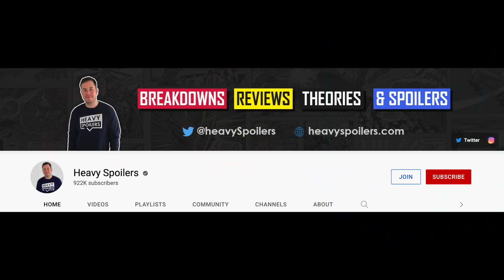OBI-WAN KENOBI Ep2: Every EASTER EGG and Full BREAKDOWN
Obi-Wan Kenobi episode sets the table for the rest of the Star Wars series. Obi-Wan rescues Leia, but learns the awful truth that Anakin is now Darth Vader. In this video we break down every Star wars easter Egg and connection to the prequels and the original trilogy.

Edited by Harriet Lengel-Enright, Randolf Nombrado, Sean Martin and Srinidhi Rao
Research by Srinidhi Rao

The episode begins on a transport ship to Daiyu, an anything goes planet where they deliberately block the wifi [we block the signals] what happens on daiyu, stays on daiyu. ScrreenCrush matt Singer pointed out that the design of Daiyu seems lifted from the concept art of Star Wars Underworlds, the live action TV series set on Coruscant that was never produced.

There are a lot of Aurebesh letters in this episode which I am going to translate for you a little bit later on. Be patient, it’s taking us a while.

Hey everyone, look, it’s Temura Morrison returning as a clone trooper begging for money. His aging is accelerated, meaning by the time the empire is overthrown, he’ll be an old man, like Rex.

Obi wan stares at him for a while, not just because he’s a reminder of the clone wars and orders 66–but this guy is weaning armor from the 501st. That’s the stormtrooper regiment attached to Anakin that killed younglings in the Jedi temple.

It’s also weird to think that this old man would be compelled to attack obi wan if he saw that he was a jedi. I liked this detail that the empire is not taking care of the ckone soldiers. Like the channel heavy spoilers pointed out, the show the bad batch has shown us how the empire cast aside their clones becaus e aclone warmy was too expensive to maintain.

A dealer tries to sell him drugs–I guess he has that look about him [wanna buy some death sticks?]. She mentions a spice called Kessel pure–and Kessel is the planet where spice is mined, like we saw in Solo and the clone wars. And the other planet she names is Felucia, which we first saw here in Revenge of the Sith [planet where bellybutton jedi does it rots].

And by the way that spice dealer is laid by esther rose mcgregor, the great niece of denis lawson, who played wedge antilles…and she’s also ewan mcgrgeoir’s daughter,

This aurubesh sign reads Swartz, named after star wars producer jon swartz.

And on this station sign we see a navigational map of the galaxy that has popped up all over star wars. And there is a lot of aurbe sh here that is blurry anbd hard to read. But we were abkle to make out All travelers must be cleared

Kamail Nanjiani plays a con man with a heart of gold pretending to be a jedi, and he is great [clip]. He promises this family safe passage to Corellia, home planet of Han Solo we saw in Solo. And he claims this kid is force sensitive, but that’s obviously a con to get the family to shell out some cash.

And man, this guy got ripped to be in Marvel and Star wars, and they keep hiding that body under robes and stuff. Come on, the guy lived off egg whites for a year! Let him show off.

As Obi wan searches the square, he twirls his mustache. Alec Guiness did this in a new hope [when he’s talking to luke in his house] and Ewan mcgregir later imitated this gesture at the d of revenge of the sith [dropping luke off]

When obi wan breaks into the space meth lab, he wears a mask that looks like Ralph maquarrie’s original design for Luke. Thanks Grogu, not baby Yoda, for that observation.

The guy who hassles him in the hallway is a Zabrak, the same species as Dartgh maul. ASnd bill scurry on twitter points out that this one is a Faleen, like Prince Xizor from shadows of the empire.

Obi wan escapes from the authorities by getting them high, a trick that was pioneered by cheech and chong [clip, ]

During the fight, notice how punching people really hurts his hands. Even when Ben was fighting in the wars, he wouldn;t have been punching people much, so his soft little jedi hands wouldn't be used to the pain.

He enters Leia’s cell, much like Luke does in A New Hope, when his name drops ben [I’m here with ben kenobi]. And Kinzie L on twitter points out that the way he bends down is very similar to how her hologram spoke to him in a new hope.